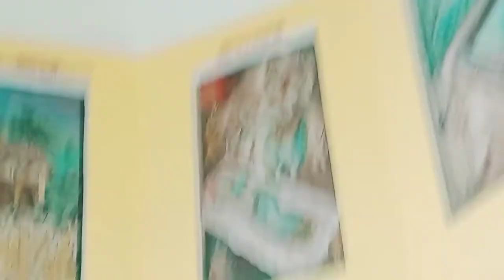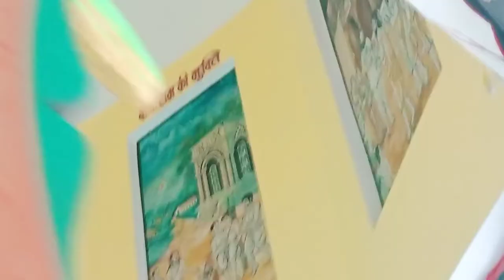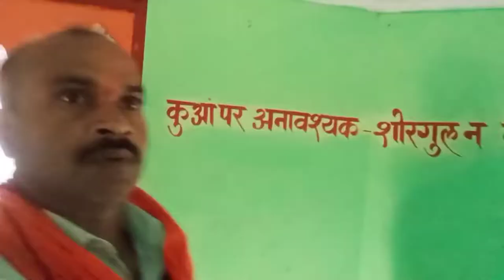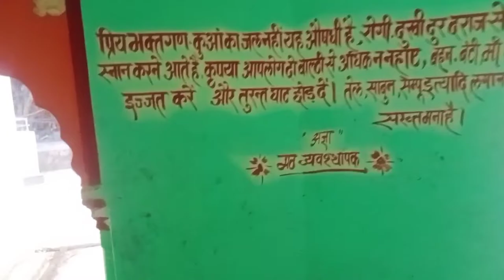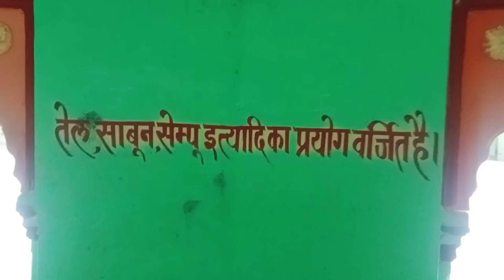Baba ke kuye ka rahasy|| baba kinaram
Baba Kinaram Mandir ।।  Baba Kinaram Temple 🛕# Kinaram  # Baba Kinaram#Temple#Mandir#kinaram ashram# Baba Kinaram ashram
Baba Kinaram ka kuaa Baba Kinaram Mahal Baba Kinaram story# veer rj yadav
vlog